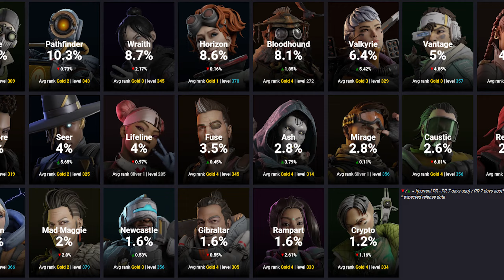What Happened to Seer in Apex Legends? (Aggressive Gameplay)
Today I show some Seer Gameplay while being aggressive! I want to find out why his pick rate is what it is. Do you guys like playing Seer in apex legends season 14? What's your thought on the situation? Let me know down below!

The Homie in the Video - David AKA (PyroJake)

Posting Schedule - 3 Times a week! (I strive for daily though)

**First Spoken Apex**
**First Spoken Gaming**
**First Spoken Apex Legends**
**Apex Season 14**
**Caustic Gameplay**